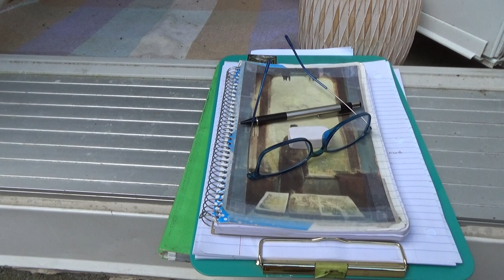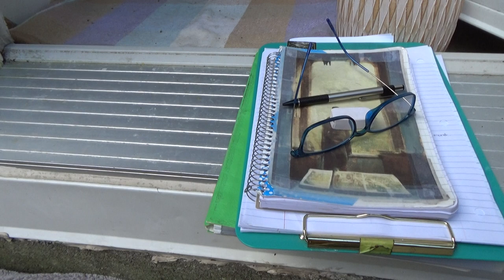Our Little Piece Of Paradise